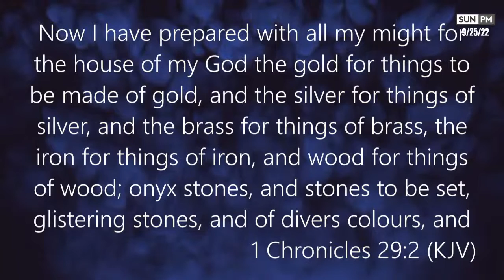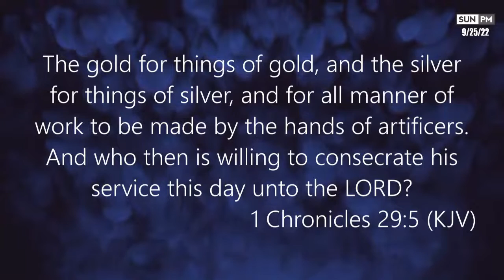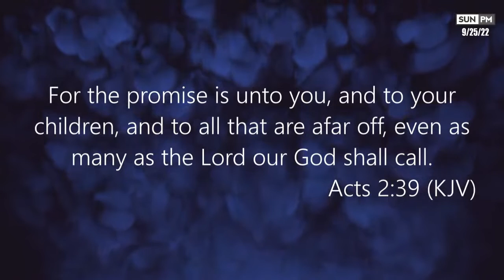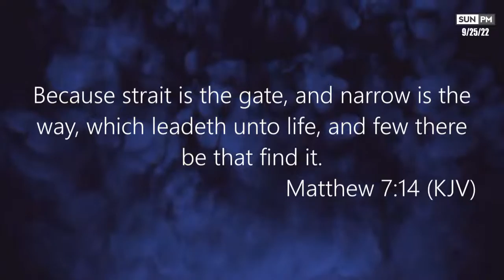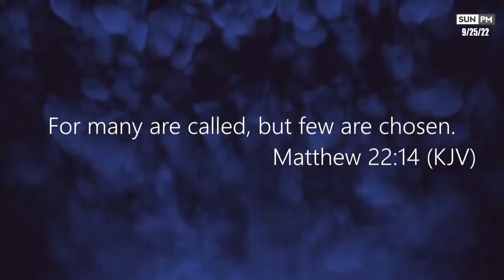TOP | Sunday PM